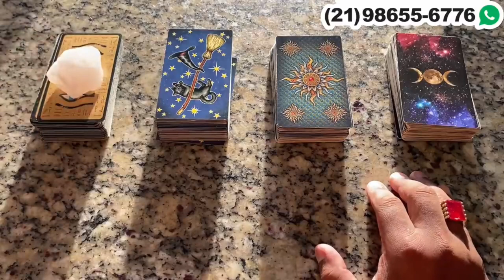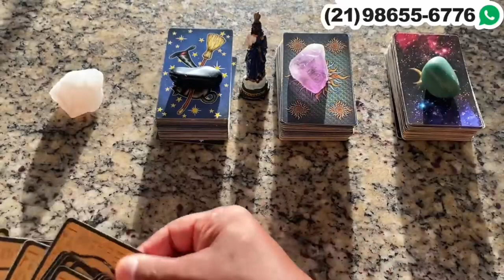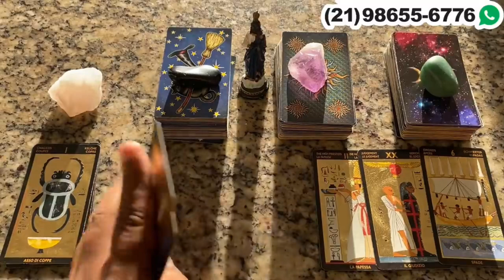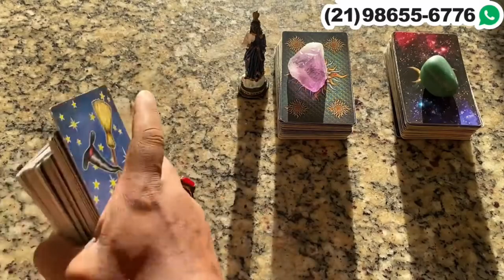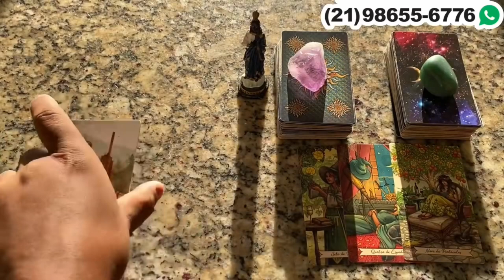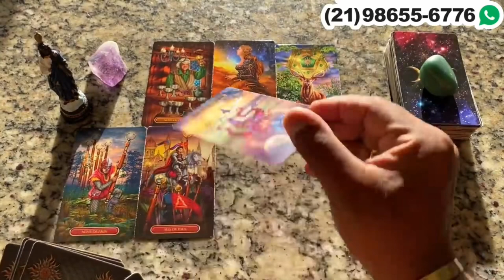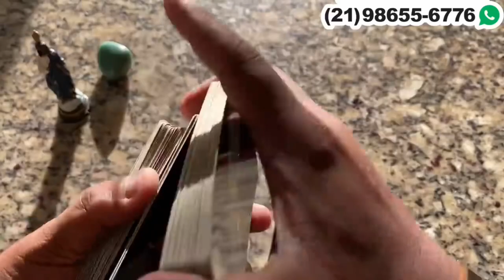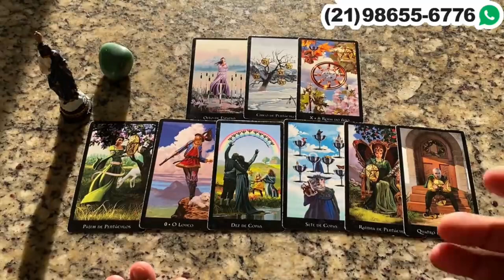Descubra Suas Respostas Com o Tarot Responde 🔮 | Previsões Diárias e Interativas